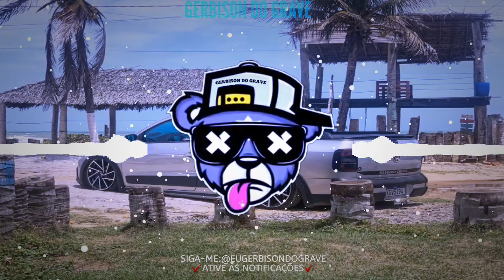TAPA NO VENTO - ELIN SHOW O FORROZÃO DAS VAQUEJADAS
"Caso Você Autor Produtor Ou Fotógrafo Não Goste Ou Não Queira Sua Arte Aqui Por Favor Não Denunciar O Vídeo Entre Em Contato Com (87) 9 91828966 Que Irei Estar Removendo O Vídeo O Mais Rápido Possível"

●♤Like.Compartilhe♤●!!